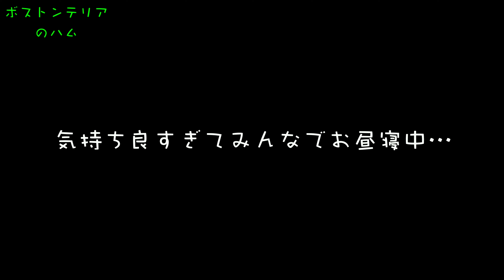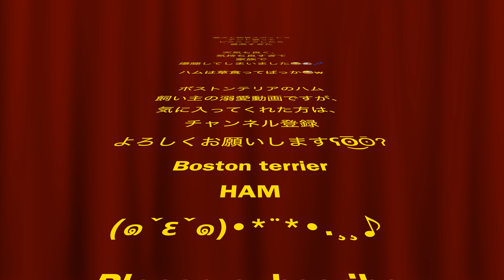愛犬と絶景スポットでテント張ってピクニックしたら最高すぎた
SONY RX100M6
GoPro HERO8